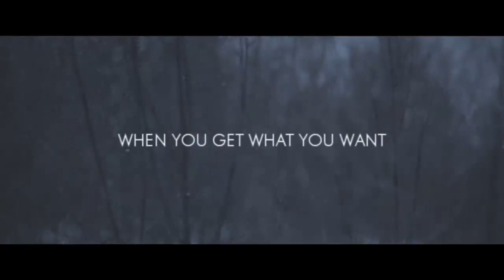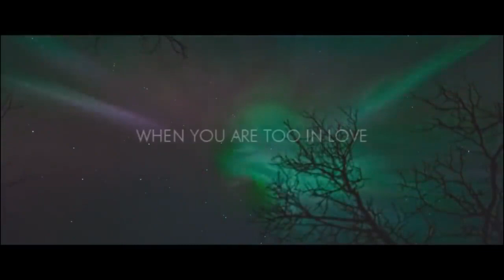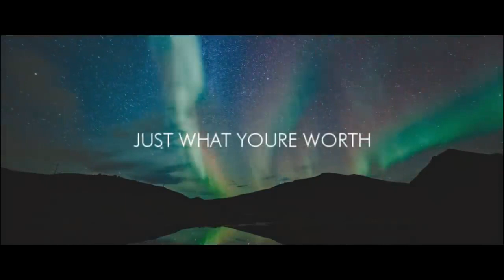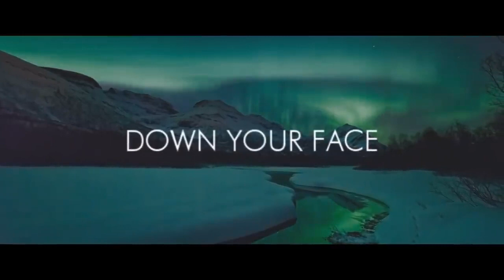Coldplay - Fix You (Lyric Video)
I no longer make lyric videos but make sure to check out my music! If you still want to see all the lyric videos I once made, go to this playlist

Edited in SonyVegasPro10

When the tears come streaming down your face

If you never try, then you'll never know

And I...

I promise you that I'll learn from my mistakes
And I...